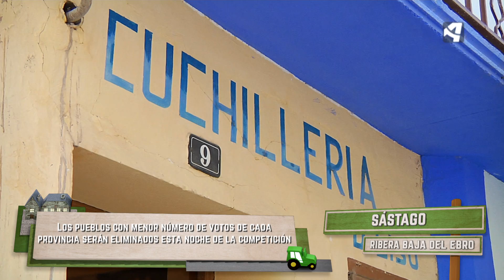Presentación Sástago - Menudo es mi pueblo